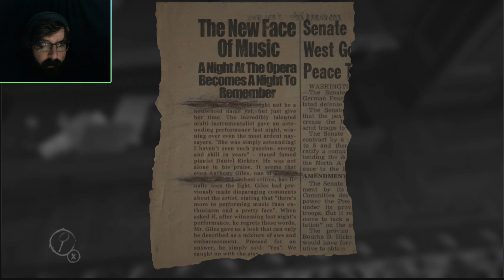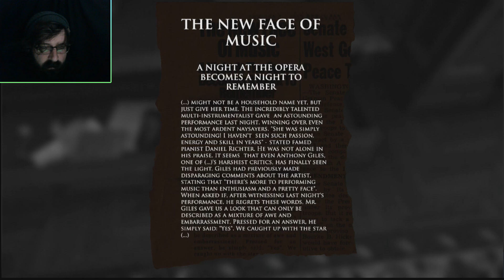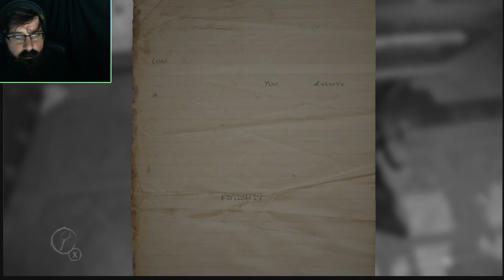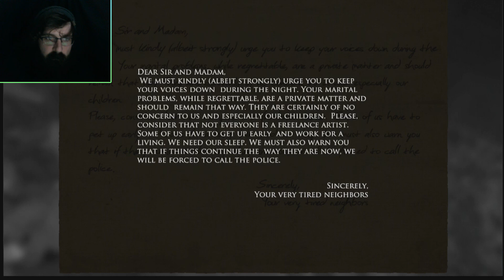That's Not Fitting For Children.. | Some Dude Plays | Layers Of Fear (Part 3)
Finally out of the basement and on to the workshop!!